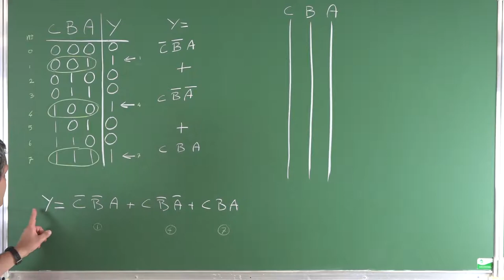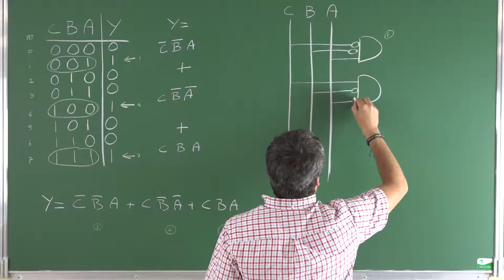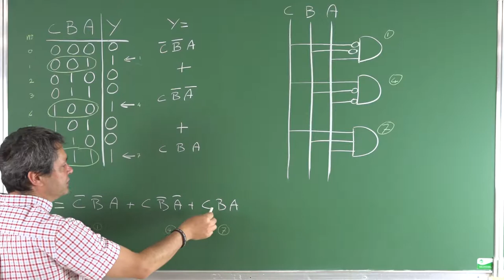[la SNE pour les Nuls] Equation booléenne vers schéma électronique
Tutoriel sur la conversion des équations booléennes en schémas électroniques.

Idée et Réalisation : Hugues Angelis
Comédien : Jacques-Olivier Klein
Contenu technique : Hugues Angelis et Jacques-Olivier Klein